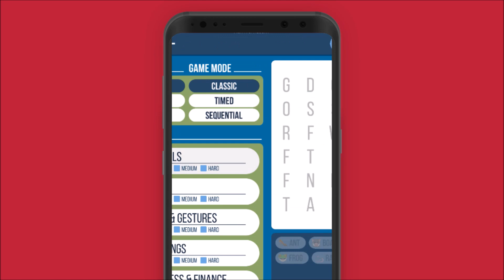Word Search Emoji - Find Hidden Words Android Word Puzzle Game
Brand new word search game: Word Search Emoji. Improve your English vocabulary as well as having fun while trying to find over 1100 picture words in 23 different categories.

Mark the hidden words that are placed up, down, left, right and diagonally and complete the levels. There are 3 difficulty levels in our word search game; easy, medium and hard. Challenge yourself and increase your English spelling with classic, timed and sequential game modes.